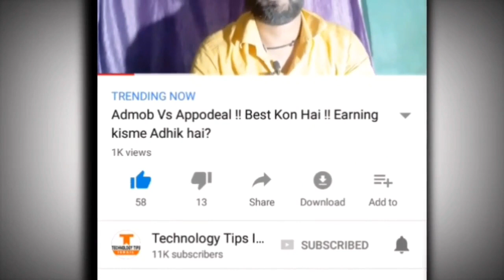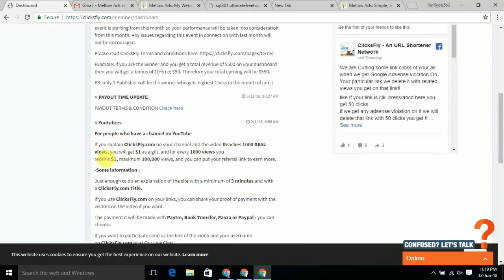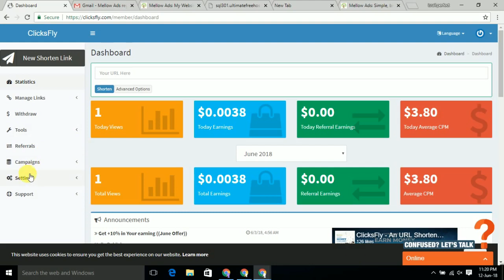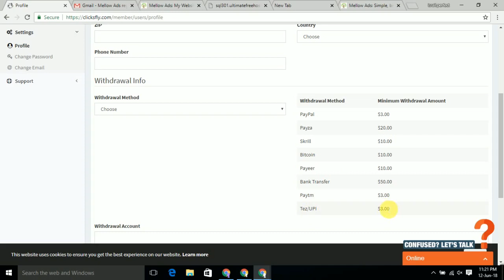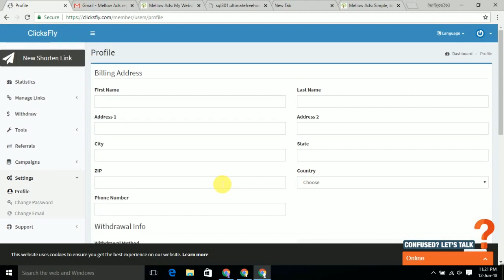Best Url Shortener to Earn Money in hindi 2018 | Highest Payout || withdraw method paytm in hindi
Best Url Shortener to Earn Money in hindi 2018 | Highest Payout || withdraw method paytm in hindi 2018

Dosto agar aap log url shortener se paisa kamana chate hai to is video ko jarur dekhe kiyu ki ye website bahut adhik paisa de rahi hai or aap ise paytm me withdraw kar sakte hai
 to Dosto Is Video me itna hi milte hai apne Next Video me agar aap ko ye Video pasan aye to Please Like Jarur Kare Or aap ke apne Technology Tips Israil Youtube Channel ko Subscribe Jarur Karle Thanks For Waching.

1.